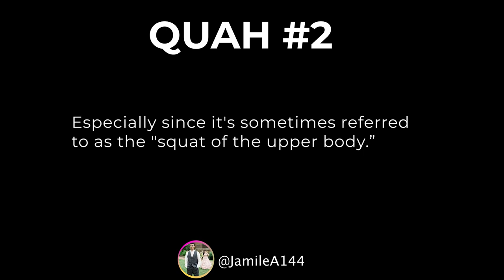The Benefits of the Dumbbell Pullover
In this QUAH Sal, Adam, & Justin answer the question “Why do you think the dumbbell pullover has fallen out a favor in the fitness community? When people like Arnold, and others in his time, used it regularly? Especially since it’s referred to the squat of the upper body?”